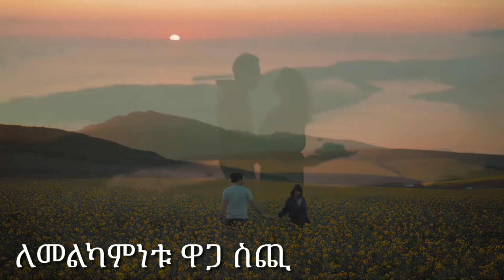ወንድ ልጅ ፍቅሩ እንዲባባስ የምታደርጊባቸው መንገዶች | yemefthe bet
ወንድ ልጅ
ሴቶች
ወንዶች
ሴት ልጅ
Music used
Warming Light by Jonny Easton